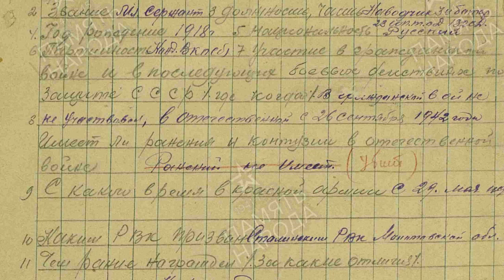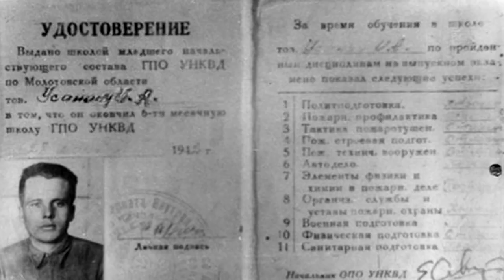Он бился до последнего! Подвиг артиллериста Усанина Ильи Афанасьевича!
Герой Советского Союза Усанин Илья Афанасьевич совершил свой подвиг во время Великой Отечественной. Случилось это в первый день Курской Битвы 5 июля 1943 года. Артиллерист Илья Усанин сдерживал натиск большого количества немецких танков.